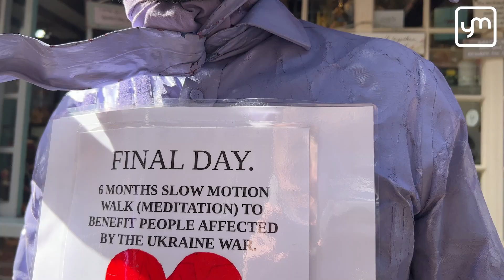Two Purplemen unite in Shambles, York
The original York street performer has reunited with the envoy who delivered his aid to Ukraine.